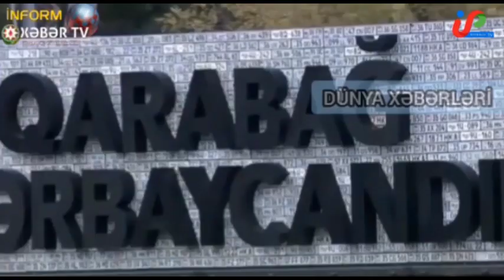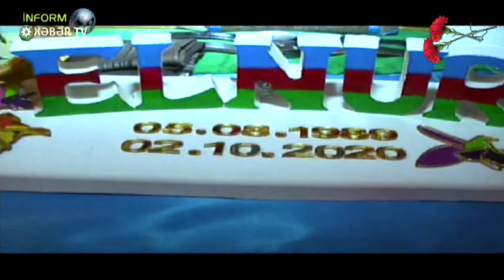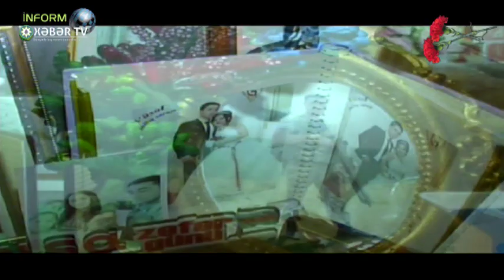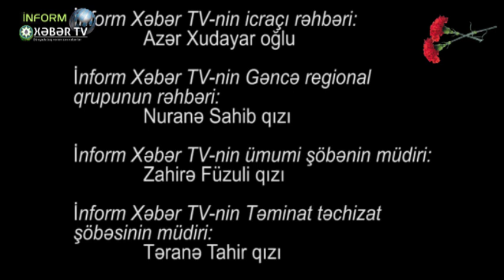Gəncə Şəhidi Elnur.